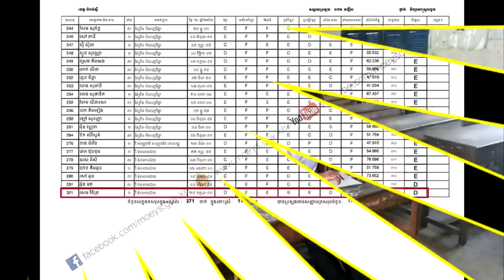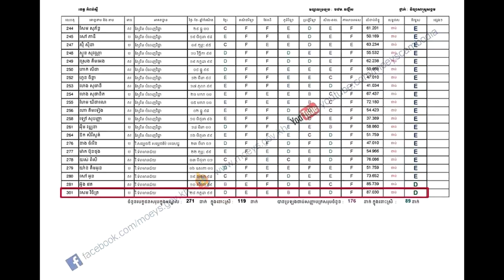នៅចាំគាត់អត់ បេក្ខជនដែលប្រលងម្នាក់ឯង នោះបានជាប់ហើយ គឺនិទេ្ទស ....khmer news